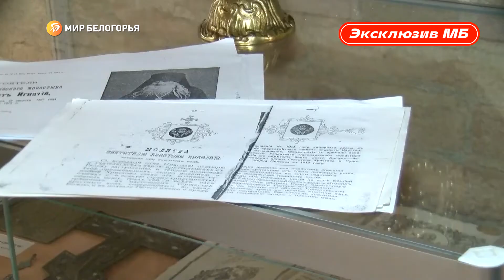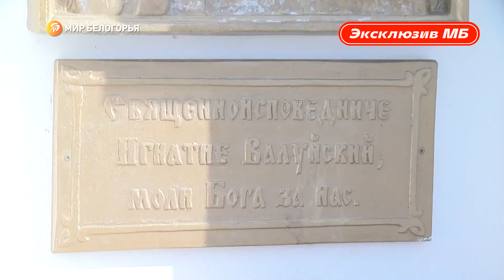История валуйского святого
В воскресенье во всех православных храмах было зачитано послание патриарха Московского и всея Руси Кирилла, посвященное 100-летию подвига новомучеников и исповедников при изъятии церковных ценностей. В 1922 году под предлогом сбора средств для нужд голодающих начались репрессии духовенства.

В Валуйках в те времена служил архимандрит Игнатий Бирюков, умерший в ссылке, он так и не отказался от веры православной, а теперь почитаем на родной земле. Татьяна Куликова побывала в храме где когда-то служил святой.